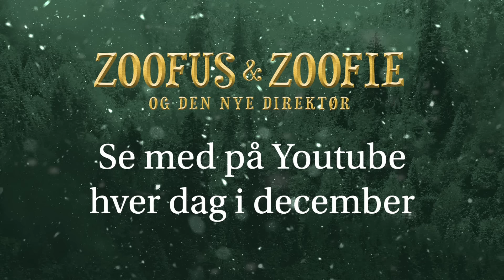5. december | Zoofus og Zoofie - og den nye direktør | Jul i ZOO 2023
Zoo-direktør Bjarne Bjørnekrammer er væk, og de to kviknisser har svært ved at forstå, hvem der nu skal bestemme i ZOO.